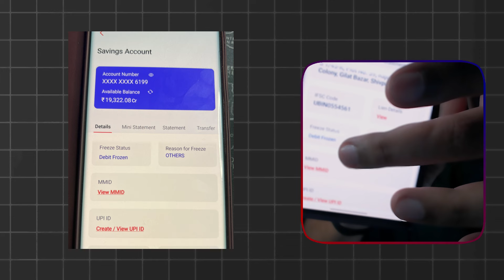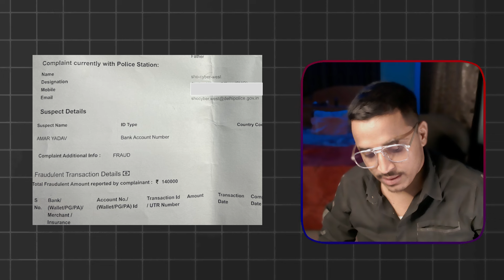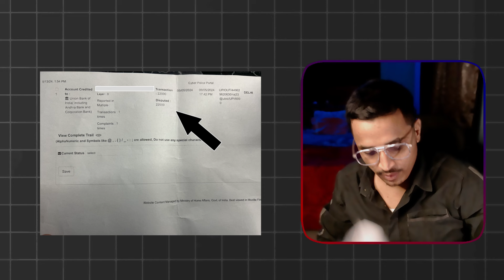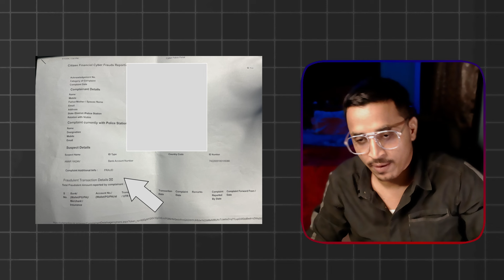CRYPTO P2P SCAM BANK ACCOUNT FREEZE || BANK ACCOUNT DEBIT FREEZE || WHAT TO DO NOW ??